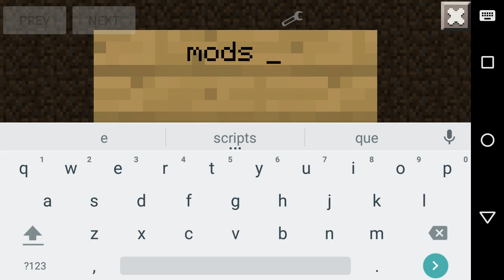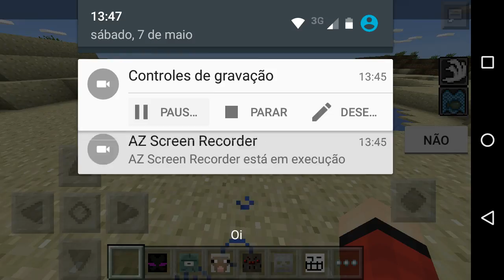Minecreft mods chokeise máscara e Pokémon e morcego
Mascara